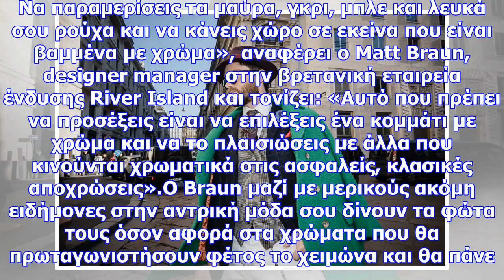Τα χρώματα που θα πάνε ένα βήμα παραπέρα το στυλ σου το φετινό χειμώνα